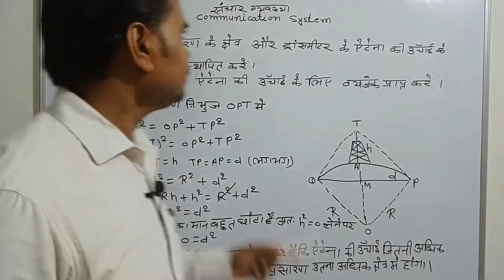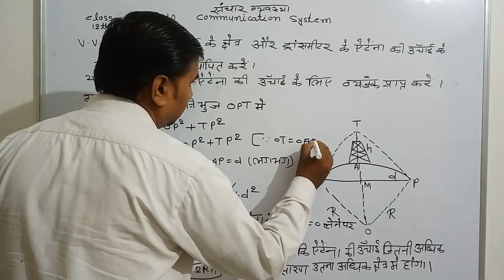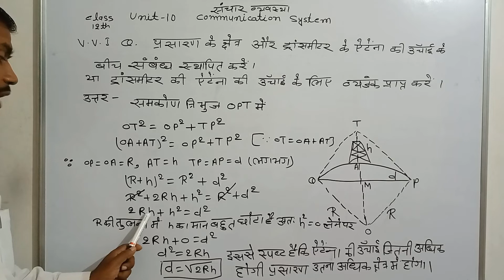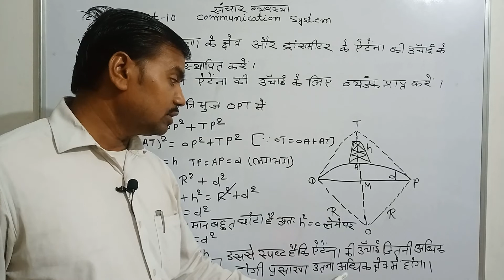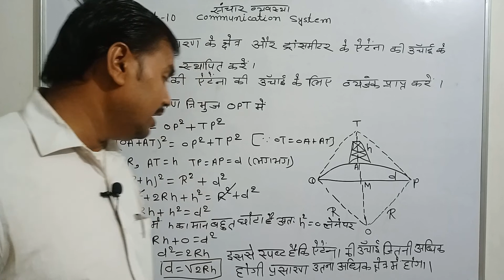find the expression of height of antenna of transmitter.